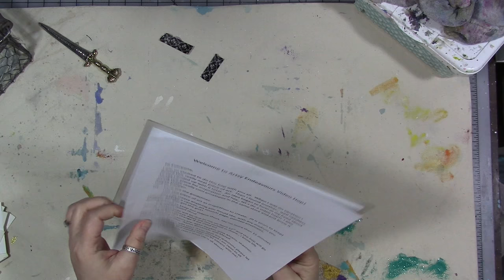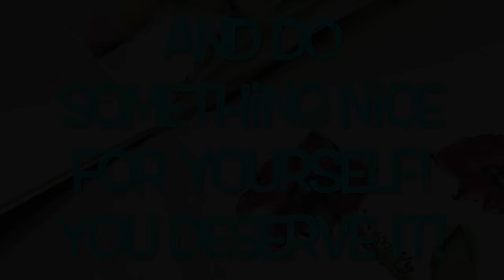Cindy Utter's Crazy Art Challenge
to Cindy’s Crazy Art Challenge Video Hop

Hi Everyone – While I was on vacation in North Carolina recently, I found this really cool piece of art.  Well I actually found 6!!  Back home I decided to invite 5 other artists with me to use this piece as inspiration and create a project!  They all accepted and you will see here what we have created!  Each artist has these links in their descriptions.  Please give them all some love and check it out!! Most of all, Have fun!! That’s what life is all about! ~Cindy Utter